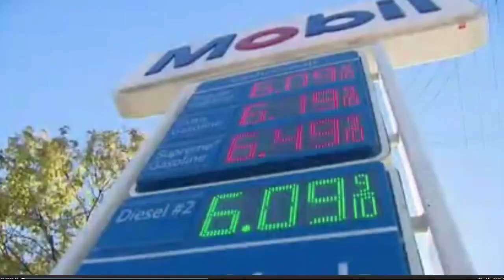Democrats want special investigation of Lee Chatfield after sex assault claims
The Republican is facing a long list of allegations -- from sexual assault -- to illegally using taxpayer money.